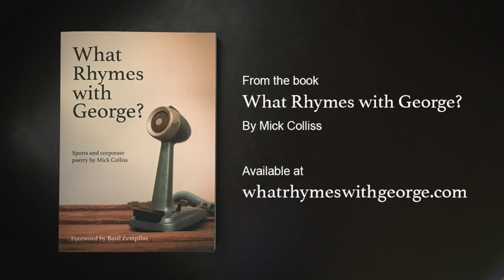THE BIG BET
Poetry by Mick Colliss,